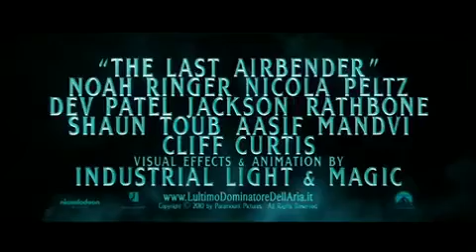L' Ultimo Dominatore dell' Aria Trailer Ita HD